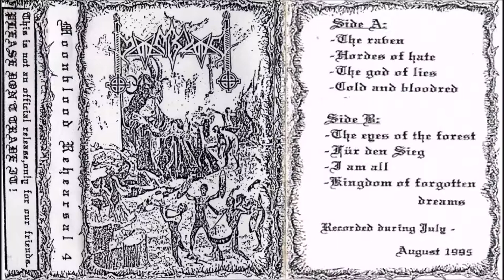Moonblood [GER] [Raw Black] 1995 - Rehearsal 4 (Full Demo)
00:00  1. The Raven
09:16  2. Hordes of Hate
16:16  3. The God of Lies
25:28  4. Cold and Blood Red
31:50  5. The Eyes of the Forest